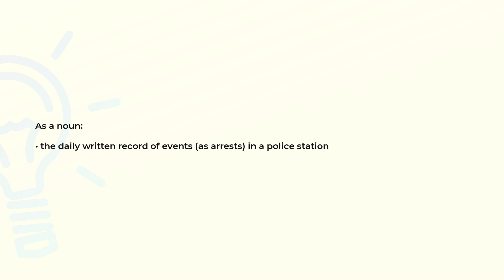What is the meaning of the word BLOTTER?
Definition and spelling of the word BLOTTER.

(00:00) Intro
(00:07) As a noun
(00:17) Spelling

As a noun (00:07):
• the daily written record of events (as arrests) in a police station